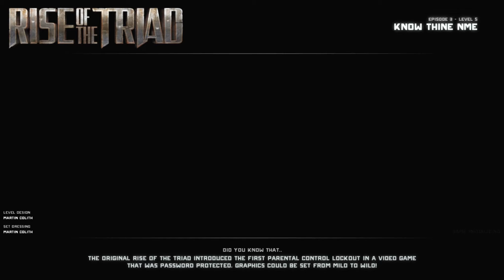Let's Play Rise of the Triad 2013 (Hunt) [Deutsch/PC] #17: E3L5 Boss: Know Thine NME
Ich spiele die original engl. Fassung Blind (das erste Mal) in 1080p Full HD+, allen Grafiksettings auf Anschlag (Ludicrous) und deutschem Live Kommentar.

Das HD Remake von Rise of the Triad (ROTT) von Apogee Software und dem dänischen Entwicklerstudio Interceptor Entertainment, in Deutschland unter dem Namen Hunt bekannt, ist ein Ego-Shooter im Stil der 90er-Jahre-Klassiker Doom, Quake und danach Duke Nukem 3D sowie Serious Sam. Das Original galt als inoffizieller Nachfolger von Wolfenstein 3D und basiert auf derselben, stark verbesserten 3D Engine von id Software. Schnelles Gameplay, übertriebene Gewalt, derber Humor und einiges mehr erinnern an vergangene Shooter-Zeiten, komplett inklusive Rocket-Jumps und Jump-Pads, Health-Packs, hoher Geschwindigkeit und umherfliegender Körperteile.

Eine militante Sekte namens "Triad" will die Weltherrschaft an sich reißen und hat ihr Hauptquartier auf einem Klostergelände. Um den Orden auszuschalten, wird ein Agent eingeschleust, der aber sofort enttarnt und erwartet wird. Dieser muss sich nun in das Herz des Klosters vorkämpfen.

Das ursprüngliche Rise of the Triad oder kurz ROTT ist ein Ego-Shooter für den PC, der am 21. Dezember 1994 von der Firma Apogee Software veröffentlicht wurde. Da in dem Spiel exzessive Gewalt vorkommt, wurde es in Deutschland indiziert. Das Spiel war ursprünglich als Add-on zu Wolfenstein 3D konzipiert (benutzt auch eine stark modifizierte Version von dessen Engine) und wurde von Apogee Software als Konkurrenzprodukt zu Doom vermarktet. ROTT ist, in der Entwicklungsgeschichte Apogees/3D Realms, auch der direkte Vorgänger von Duke Nukem 3D.

E3L5 Boss: Episode 3, Level 5: Know Thine NME Boss